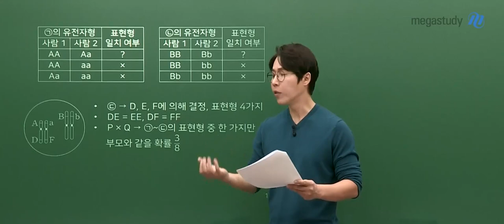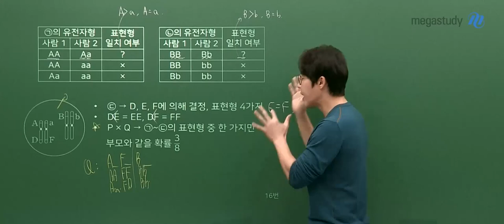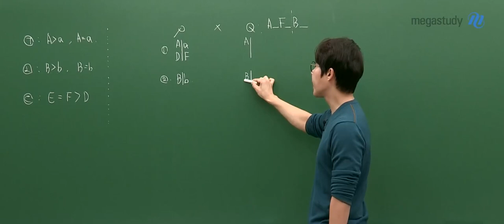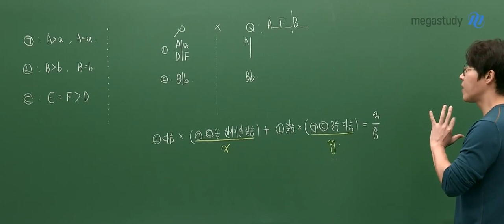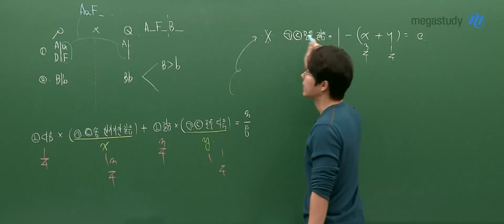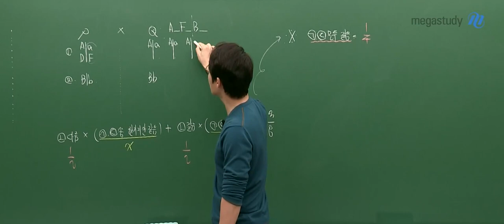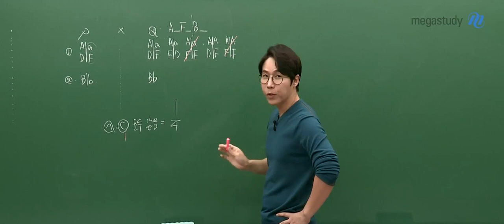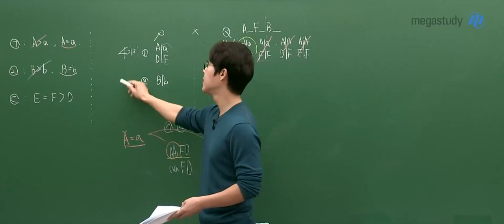[메가스터디] 생명과학 한종철 선생님의 2022 수능 생l 16번 해설강의!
한종철 선생님과 함께하는 2022 생명과학l 수능 16번 해설강의
풀 버전은 메가스터디 홈페이지에서 확인해 주세요!

- 생명과학 한종철 선생님에 대해서 더 자세히 알고 싶다면?